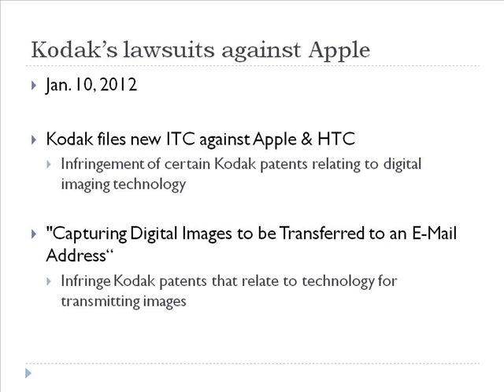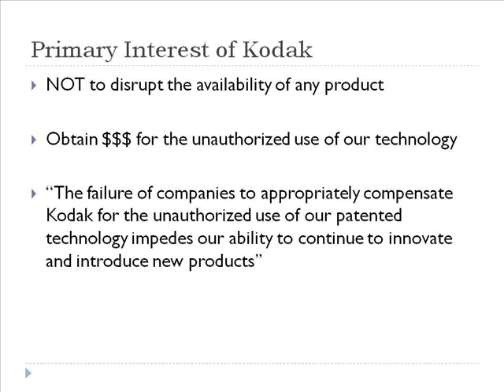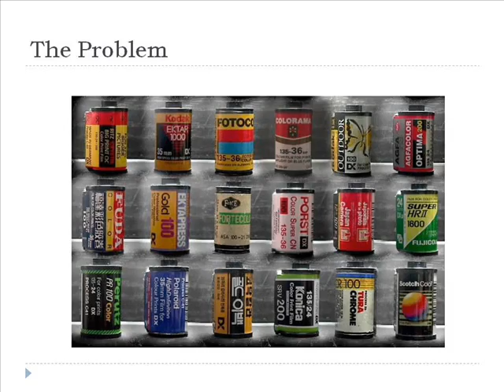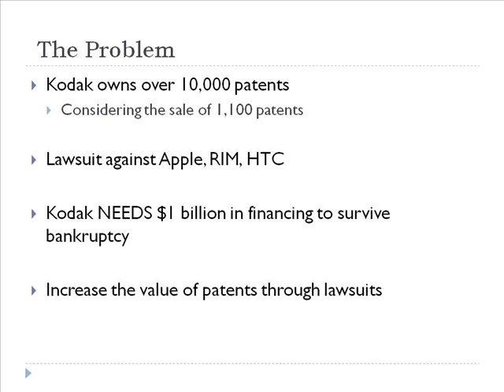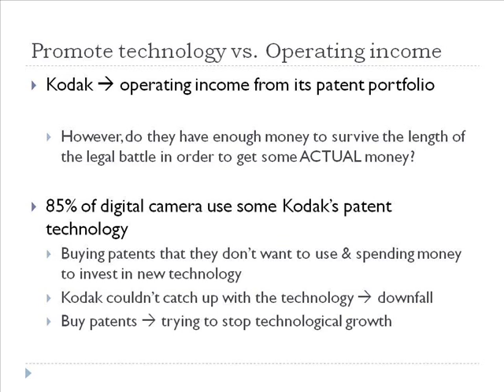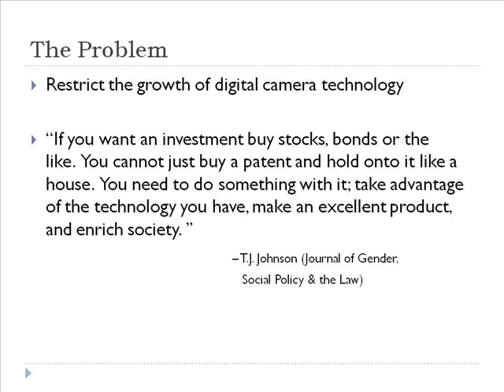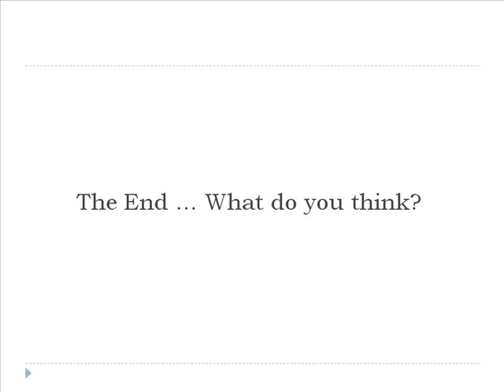Apple vs Kodak - Bankruptcy?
Kodak filed a lawsuit against Apple earlier in the month based on the idea that several Apple products infringed on Kodak's patent on photography and filming. Knowing that Kodak is already a company in bankruptcy, for them to continue maintaining a stronghold in this smartphone patent war, one can see that Kodak is trying to get as much money as possible in this field despite their minimal existence in the market.